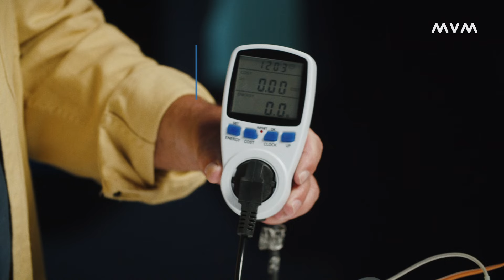Ampli Tudós 5. rész: Mennyi az annyi?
Az Ampli Tudós az MVM Csoport mindennapi energetikai jelenségekkel foglalkozó videósorozata. A második évad kisfilmjeiben olyan energetikához kapcsolódó hétköznapi kérdések kerülnek elő, amelyekkel nap mint nap találkozunk, ám mégsem tudjuk, milyen kölcsönhatások, összefüggések állnak a háttérben. Az Ampli Tudós sorozatban Pál és hűséges társa Paszkál ezeket a kérdéseket bontja ki, magyarázza el és demonstrálja látványos kísérletekkel. A második évad ötödik részében az energiatakarékosság újabb kérdését vizsgáljuk: vajon mennyit számít az otthoni eszközeink készenléti fogyasztása, azaz, ha azokat használaton kívül a dugaljban hagyjuk?